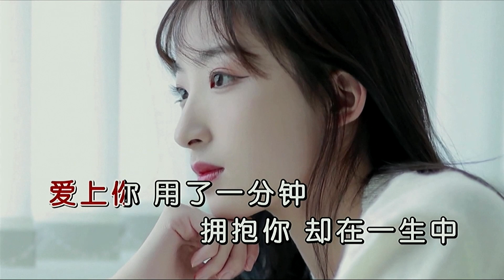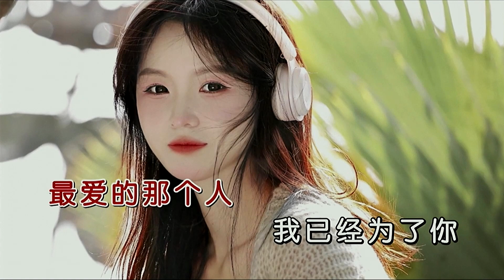你就是我的人-云菲菲-主唱 KARAOKE-伴奏 KARAOKE